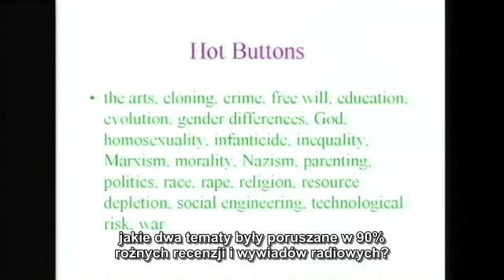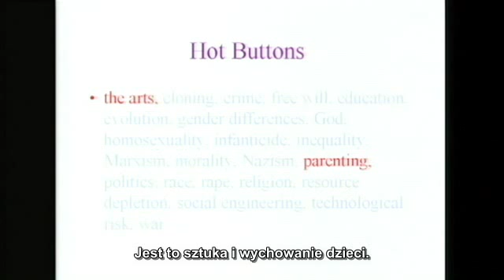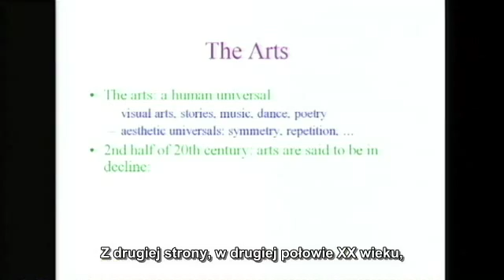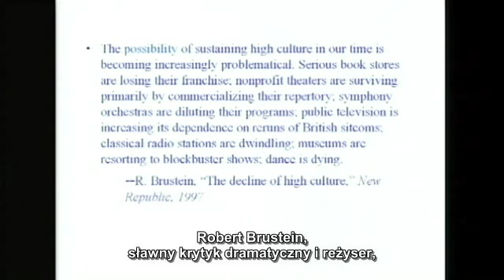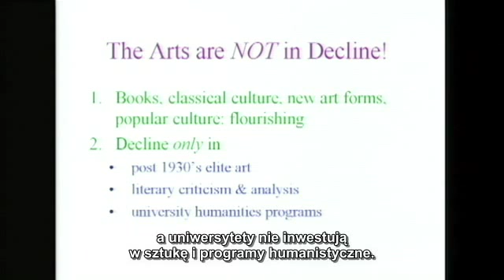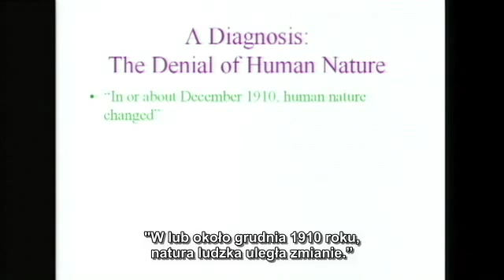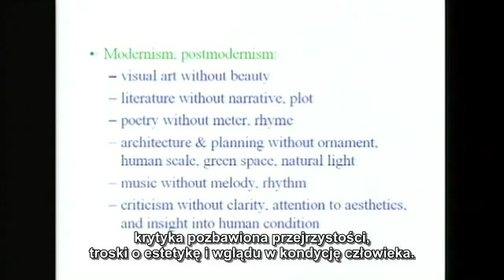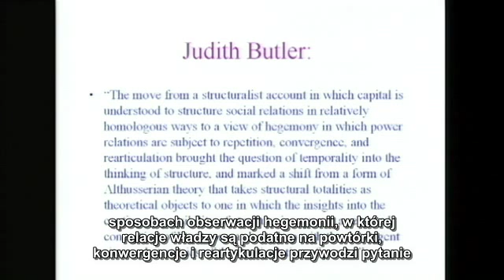Steven Pinker - Tajemnica tabula rasa 2/3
Steven Pinker, światowej sławy psycholog kognitywny, lingwista i adwokat psychologii ewolucyjnej, dowodzi, że nie przychodzimy na świat jak niczym nie zapisana czysta karta tzw. tabula rasa, lecz każdy z nas rodzi się z pewnymi wrodzonymi cechami. Wyjaśnia również dlaczego niektórym ludziom lub grupom jest tak ciężko zaakceptować ten fakt.